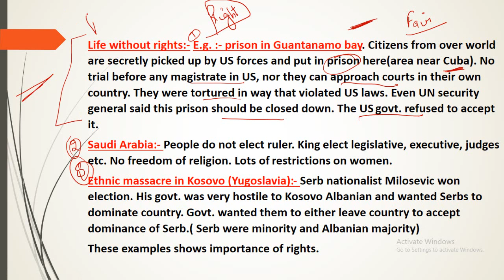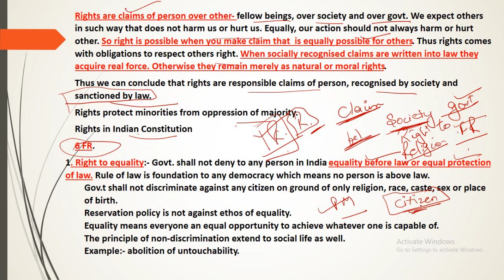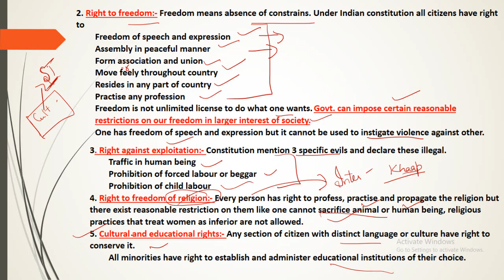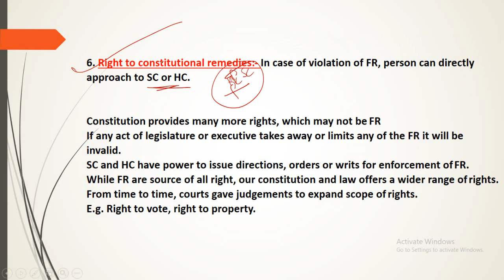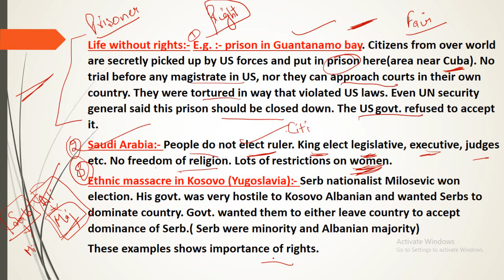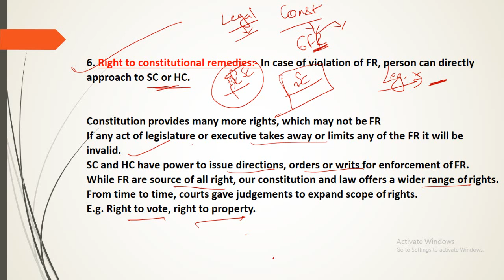Democratic Rights Class 9 Full Chapter In One Shot | Civics Class 9 Chapter 6 By Eductor Avinash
Democratic Rights Class 9 Cbse Full Chapter In One Shot | Civics Class 9 Chapter 6 By Eductor Avinash

🔗 Join My FREE UPSC Success Blueprint Master Class :-